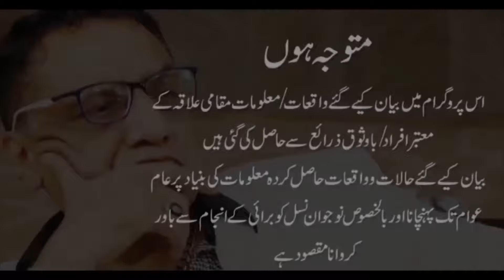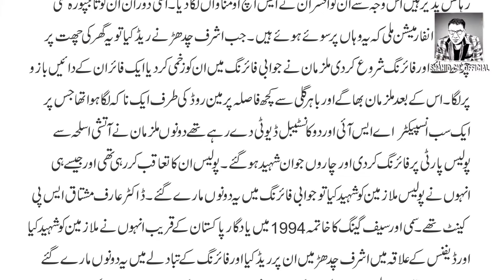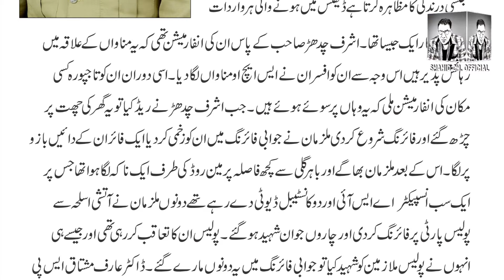Ashraf Chadhar legend Ahmed Khan Chadhar k Dabang bety.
Ashraf Chadhar Legent Ahmed khan Chadhar k Dabang bety.Mujrimu k khilaf ahni hathou se nimatny wala police officer..